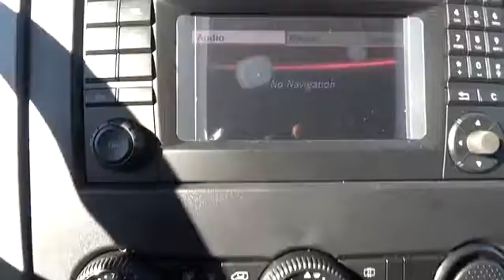2016 Mercedes-Benz Sprinter Crew Vans El Cajon, CA S6080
2016 Mercedes-Benz Sprinter Crew Vans
2016 Mercedes-Benz Sprinter Crew Vans  - Stock#: S6080 - VIN#: 8BTPE7DD7GE129607

The Mercedes-Benz Crew Van is the perfect amalgam of Cargo Van space and Passenger Van comfort. With both high roof and standard roof options, choose what is right for you. The outside features front and rear mud flaps. A right side sliding door allows for another loading point for maximum efficiency. Plus the rear doors open a full 270 degrees for the easiest access available. The standard roof option has a cargo volume of 217 cubic feet. The interior height is 63.2 inches and the floor has a maximum width of 70.1 inches. The high roof option further extends the cargo volume to 169 cubic feet, and the extended 170 inch wheelbase options allows you to further maximize your space with up to 277.8 cubic feet. The high roof option increases the height to a comfortable 6 feet 4 inch maximum and you have the option of a cargo bed length which ranges from 91.5 to 131.5 inches. Plus, the 3213 lbs max payload is more than enough to get the job done. The Sprinter gives you the most customization for any your endeavors, or a breadth of options for your fleet. Carry yourself and a crew of 4 for the jobs requiring more manpower. Remove the bench seat for even more space when you need to haul more cargo. The Sprinter Cargo Van is powered by the BlueTEC Diesel Engine which delivers more power while producing fewer emissions thanks to BlueTEC SCR technology. The Sprinter Cargo Van complies with the strict emissions limits of the EPA / CARB 2010 standards. Adaptive ESP is an advanced system which helps to keep you and cargo safe. Featuring Load Adaptive Control and Roll Over Mitigation, which helps maintain stability and vehicle control by adjusting to conditions on the road and the weight of your payload.
CRUISE CONTROL,PRE-WIRING  REAR VIEW CAMERA,REAR GRAY BUMPER STEP,MOUNTING RAILS FOR ROOF RACK,TRAILER HITCH PREP WIRING  -inc: wire harness w/7 pin connector,DRIVER COMFORT PACKAGE  -inc: Comfort Passenger Seat  Comfort Driver's Seat  2 Additional Master Keys  Driver Seat Base12V Power Outlet  Hinged Lid For Storage Compartment,HEATED & ELECTRICALLY ADJUSTABLE EXTERIOR MIRRORS,WARM/COOL AIR DUCT TO REAR COMPARTMENT,Radio: Audio 15 AM/FM,Bluetooth Wireless Phone Connectivity,4-Wheel Disc Brakes w/4-Wheel ABS  Front Vented Discs  Brake Assist and Hill Hold Control,Low Tire Pressure Warning